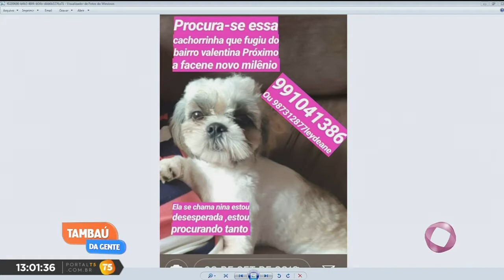Tambaú da Gente - Cachorrinha está desaparecida e dona pede ajuda